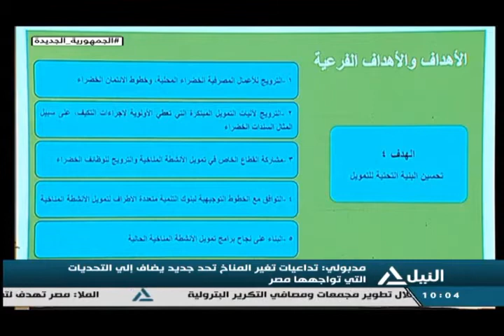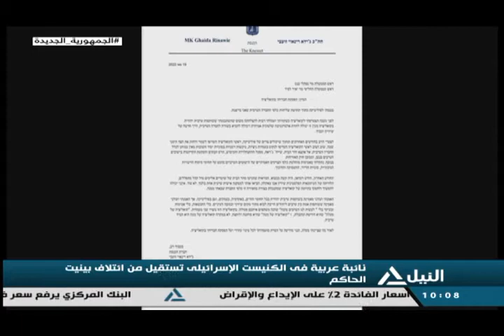نشرة أخبار العاشرة صباحاً 20-5-2022